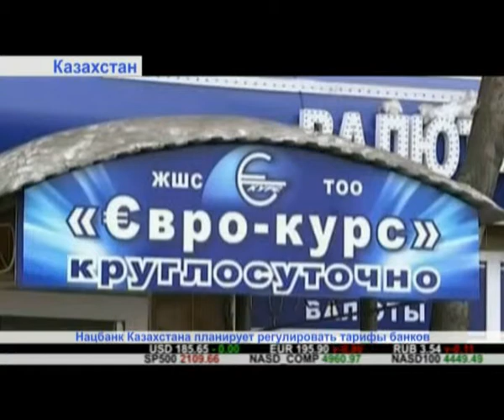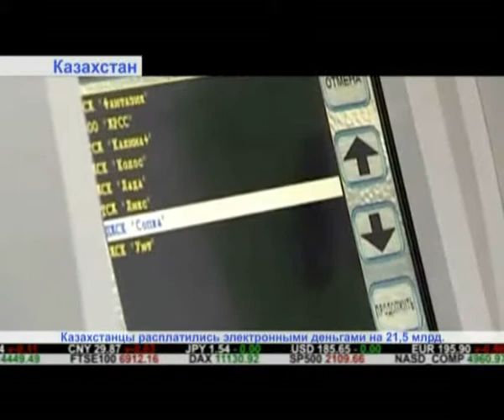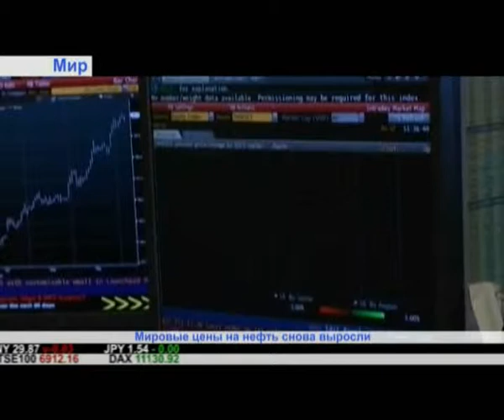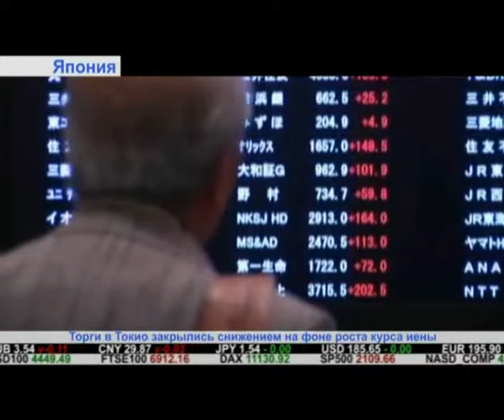"Дайджест экономической прессы" (выпуск от 17.04.2015)